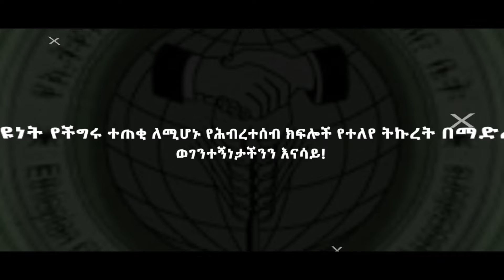Ethiopian Chamber Covid19 Ad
Ethiopian Chamber Covid-19 Response message